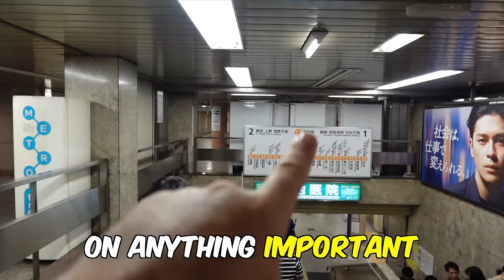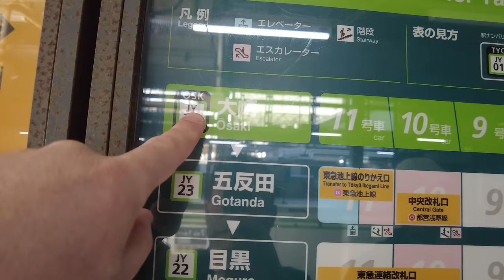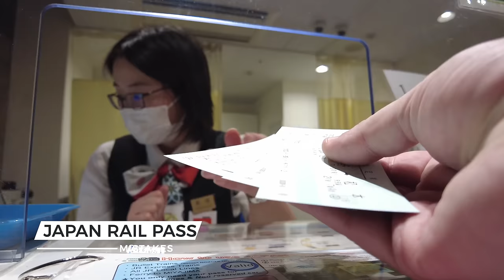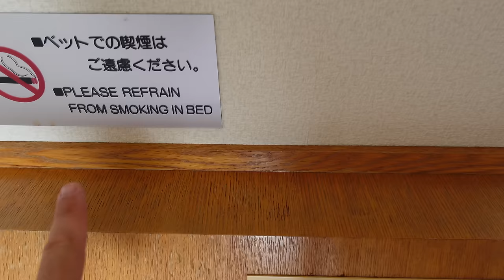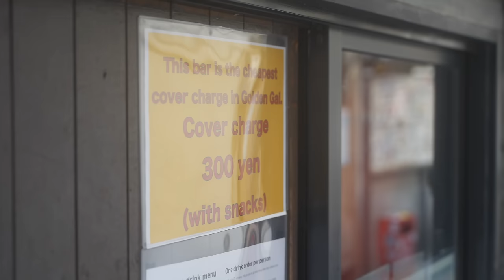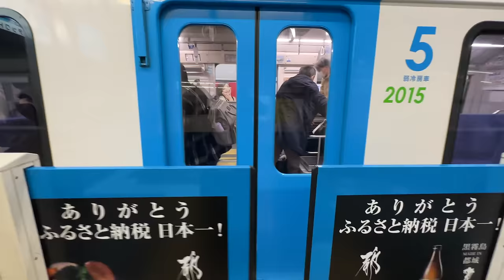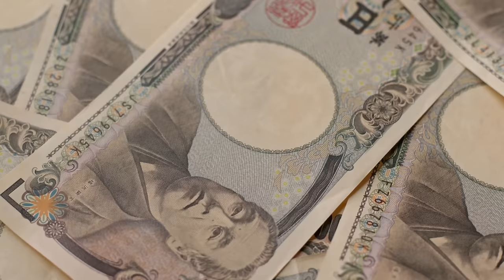You're going to make these 12 TOKYO Travel mistakes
Every tourist visiting Tokyo and Japan will likely make one of these mistakes during their trip.  This video will help you get the most out of your trip and make you more confident on your next trip to Tokyo!

00:00 Intro To Mistakes Tourists make in Tokyo
00:24 Mistake number 1 Tokyo's Size
01:02 Mistake number 2:  Tokyo Public transport issues and tips
01:53 Mistake number 3: Tourist expectations
02:24 Mistake number 4: Stay Connected in Tokyo
02:58 Mistake number 5: You might not need a JR pass
03:47 Mistake number 6: Hotels and Accommodation choices in Tokyo
04:36 Mistake number 7: Go beyond the food in Tokyo
05:21 Mistake number 8: Tipping but there is a cover charge in Tokyo
05:51 Mistake number 9: Feet in Tokyo
06:19 Mistake number 10: Taxis in Tokyo
07:00 Mistake number 11: Reservation & how to get around issues in Tokyo
08:06 Mistake number 12: Opening and closing times
08:40 More tips and mistakes tourists make in Tokyo